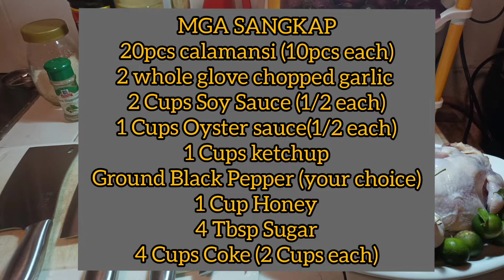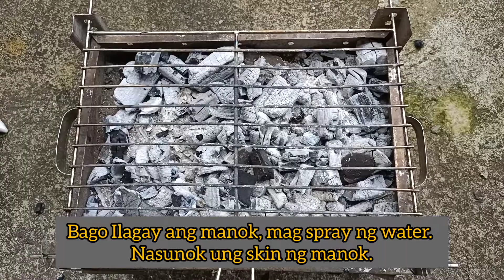MARINADE CHICKEN! with honey and coke! Mapapa TuperTsarap ka talaga sa sarap!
Cooking Taste like mag inasal! with ingredients details step by step.
MARINADE CHICKEN! with honey and coke!